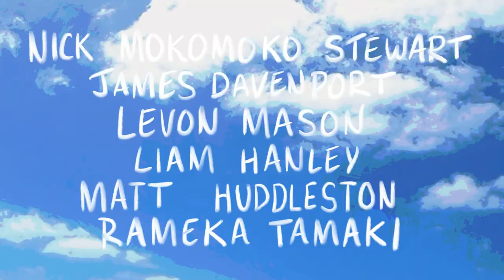Mokomoko and the Shwayliens - Water Carrier - Live at Wellington Botanical Gardens February 2024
Mokomoko and the Swhayliens perform "Water Carrier" at the Wellington Botanical Gardens in February 2024 as part of the Wellington City Council Summer Gardens Magic series.
Kia ora and Ngā mihi to Marcus (@Ooshproductions) for lighting, Grant Sullivan for sound and Beth @someart_bybeth1665 for filming and editing,